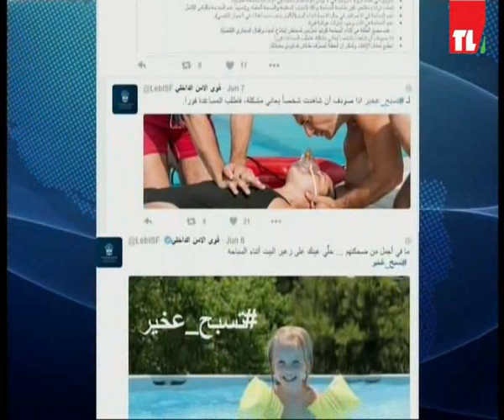News 12 06 2016